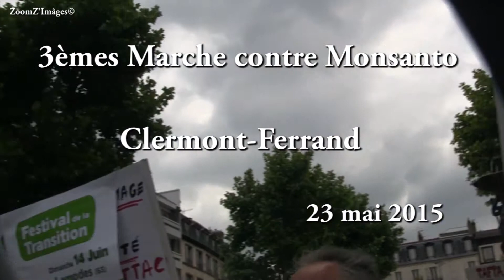Marche Monsanto Clermont-Ferrand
Le 23 mai dernier  dans plus de cinquante pays et une trentaine de villes en France, citoyens et militants associatifs ont manifesté afin de dénoncer et de demander le retrait immédiat des produits toxiques abusifs toujours présents sur le marché de l’agriculture.